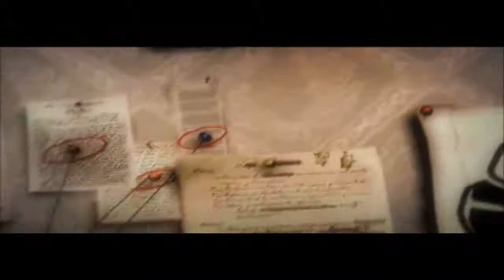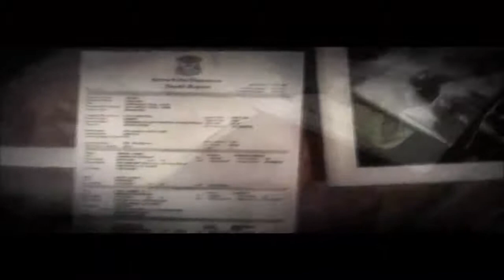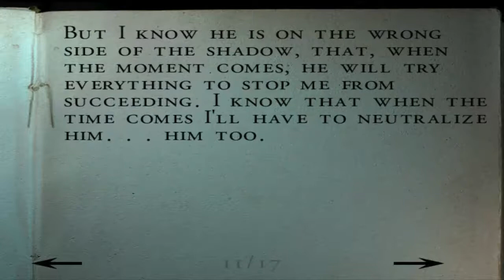{Edward Carnby} The Nightmare Begins - Alone in The Dark: The New Nightmare Part 1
Hello everyone. I am back from a long hiatus to start a new series. I might finish Manhunt in the future but we will have to see how the threads of time unfold upon us. Anyways I have been busy with the fun of summer so I do apologize for the lack of content. I will be putting out content as much as I can when I see the need to. So in till then I hope you enjoy the first episode in this series ^_^